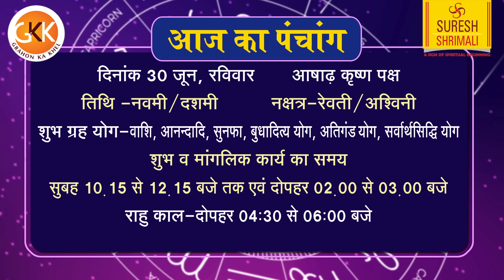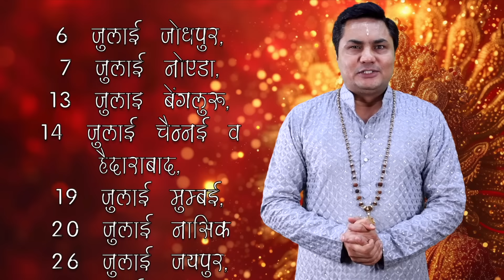AAJ KA RASHIFAL | 30 June आज का राशिफल | Daily Horoscope 2024 | मेष से मीन उपाय | Suresh Shrimali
Channel On YOUTUBE
★Grahonkakhel.co.in -    / grahonkakheindia

Daily Rashifal
june 2024 aaj ka rashifal in hindi